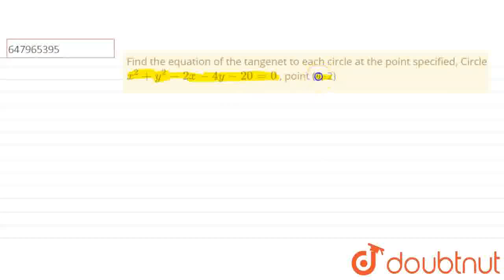Findthe equation of the tangenet to each circle at the point specified, Circle x^2+y^2-2x-4y-20=...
Findthe equation of the tangenet to each circle at the point specified, Circle x^2+y^2-2x-4y-20=0 , point (4,-2)
Class: 12
Subject: MATHS
Chapter: CO-ORDINATE GEOMETRY OF TWO DIMENSIONS (CONIC SECTION)
Board:Polytechnic

👉 Have Any Query? Ask Us.